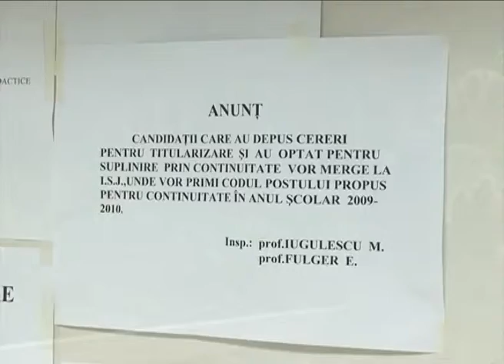retrageri si eliminari.f4v